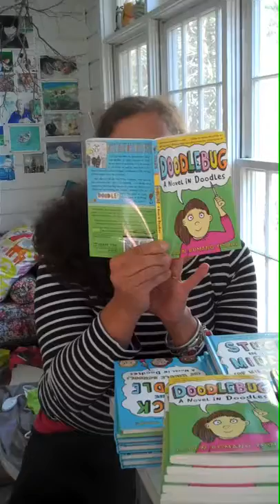A Very Short Video about the Doodlebug Series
But it's cute!